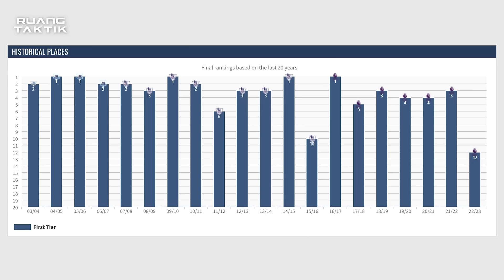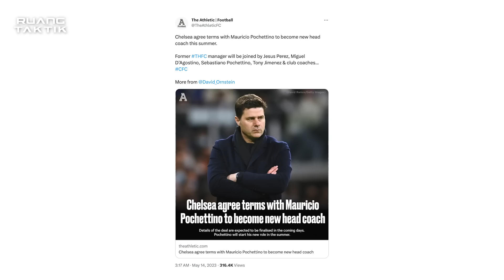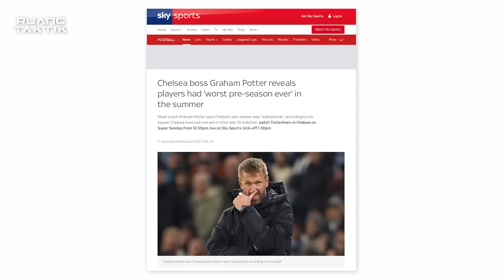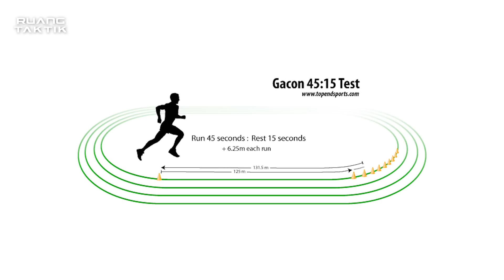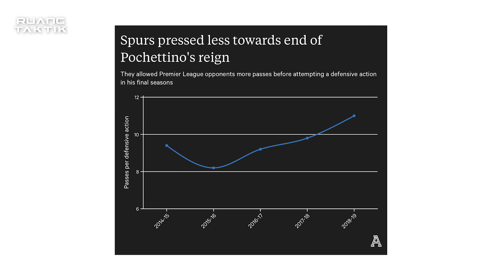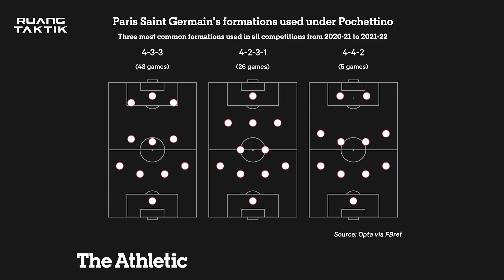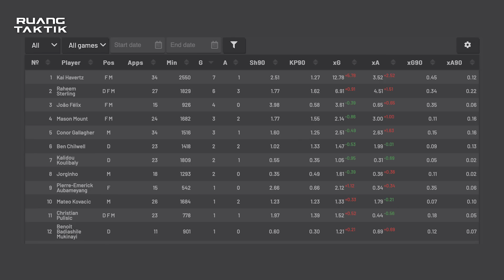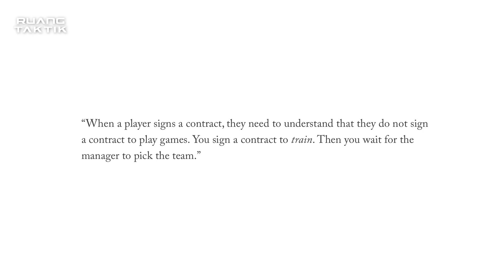Filosofi Pressing Pochettino | Calon Pelatih Baru Chelsea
Pochettino memang belum diumumkan secara resmi namun dia yang akan menahkodai Chelsea musim depan. Bagaimana filosofi dalam melatihnya? Kita simak di video ini.